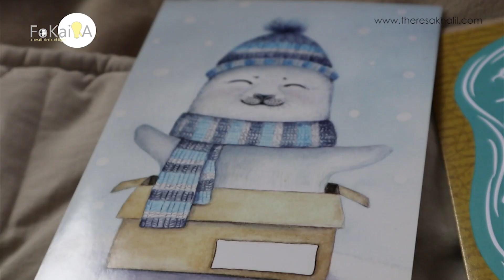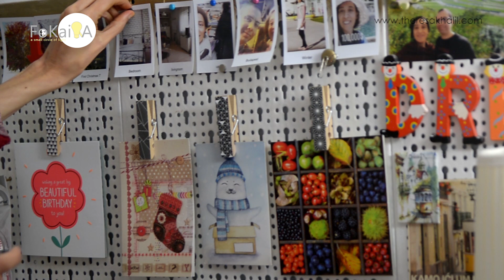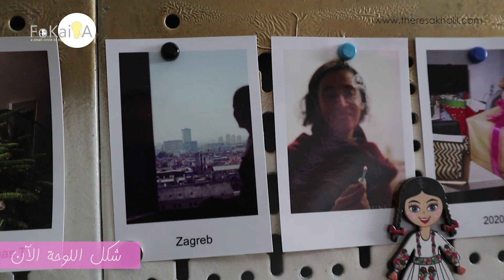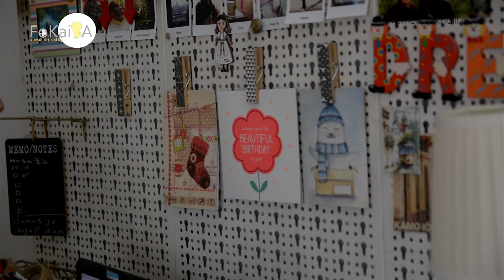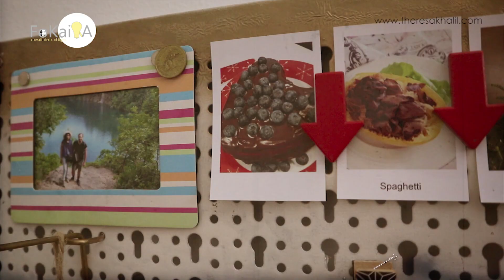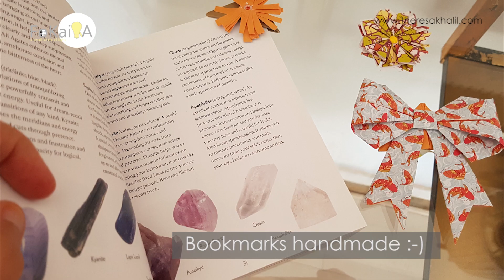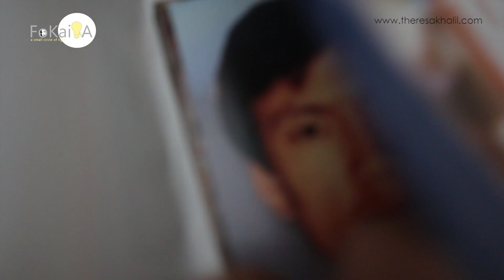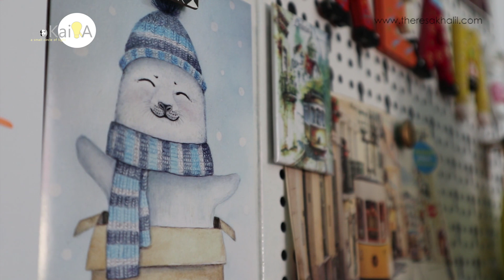الفكيرة 340| حكايتى مع المساواة بين الرجل والمرأة وتنظيم غرفة الأشغال اليدوية * حكايات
سلسلة حكايات

Music - "Vegan zoombie" "My Favorite Regret" "I'm Not Dreaming" by Josh Woodward.